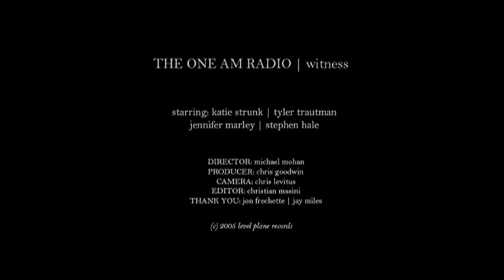The One AM Radio - Witness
Portrait of our midnight kickball games we played during the lazy summers of Los Angeles.  Directed by Michael Mohan